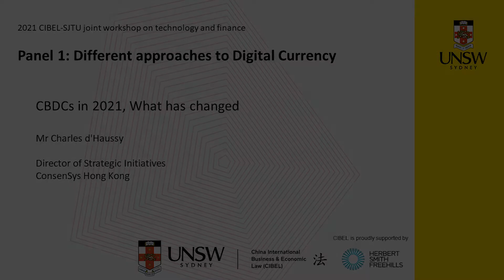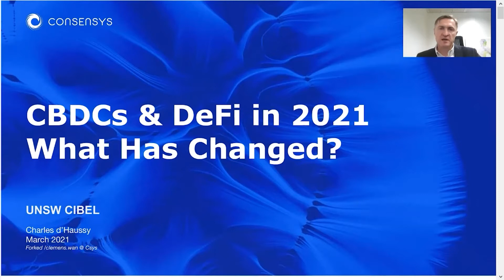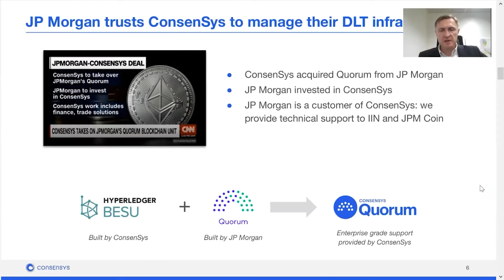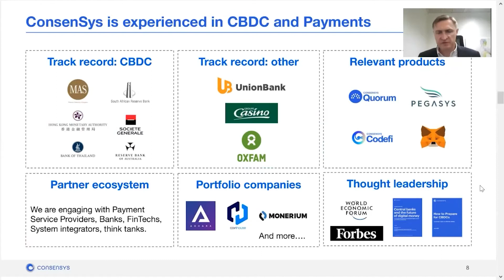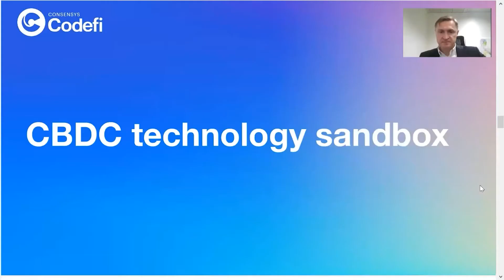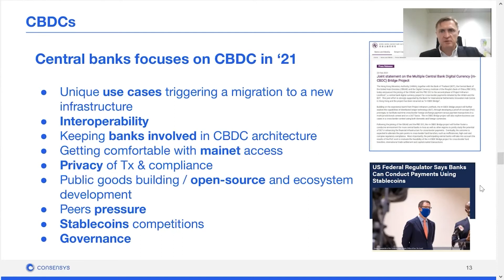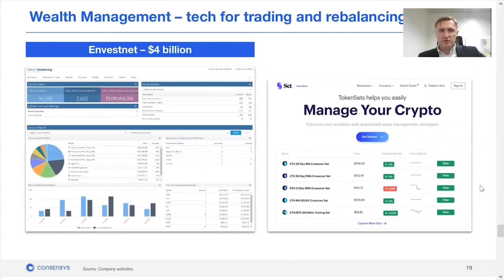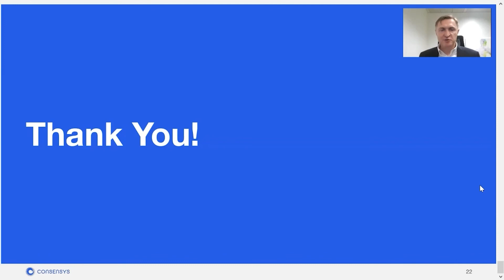2021 CIBEL-SJTU Webinar Panel 1: Different approaches to digital currency (Charles d'Haussy)